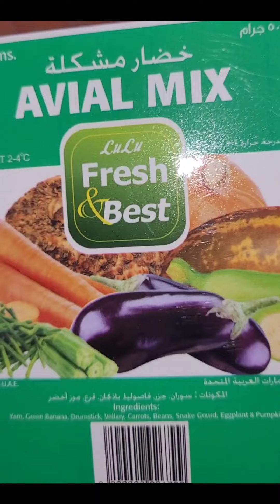Avial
A traditional sidedish in Kerala cusine. A tasty blend of seasonal veggies and ground coconut. Highly nutritious as well.